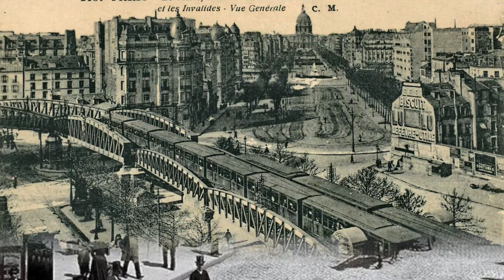Frederic Bazille (1841-1870)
In un percorso tra pittura e vita, una nostra alunna della V E ci racconta Fedric Bazille, pittore che fu fulcro del gruppo poi divenuto degli Impressionisti, prematuramente morto durante la Guerra Franco-Prussiana.